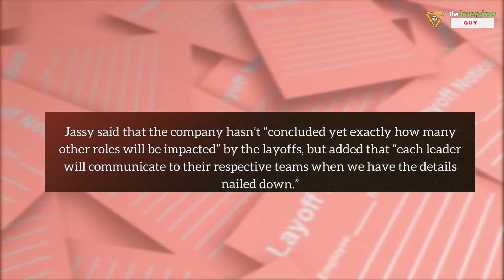😱Amazon plans Job Cuts | CEO says layoffs will continue into 2023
✅  Amazon said that there would be more role reductions at its annual planning process extending into next year which means more layoffs could come at the E-commerce giant. Leaders continue to make adjustments, Alibaba has said, the e-commerce giant also said decisions will be shared with the employees.

🔥 For editing: Adobe Premiere Pro 2019 | Veed.io  | Clip champ
🔥 For Stock footage: Pexels | Canva | Story Blocks

⏩  (PLEASE IGNORE THIS BOTTOM TEXT)